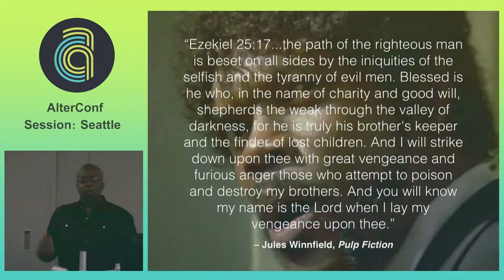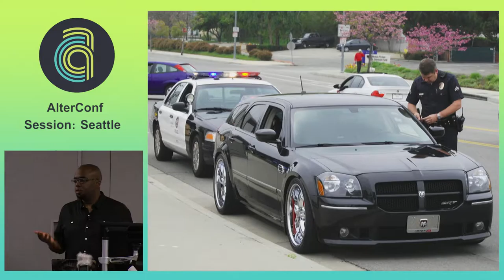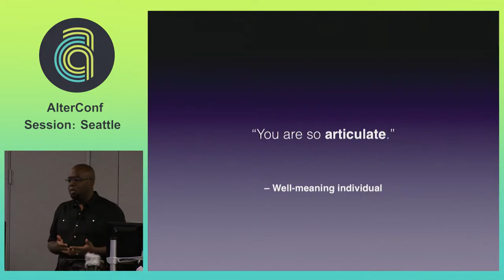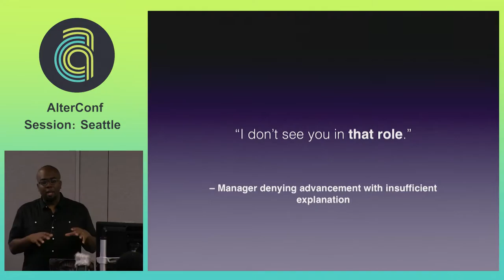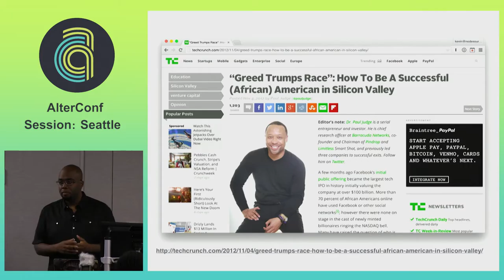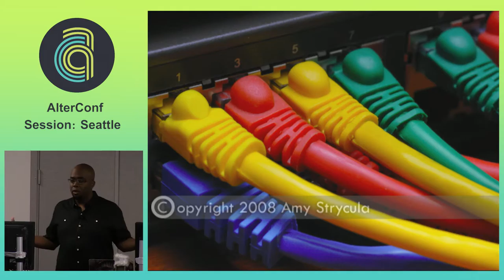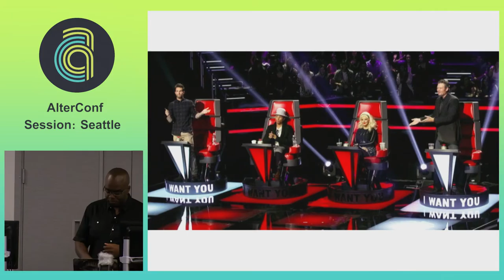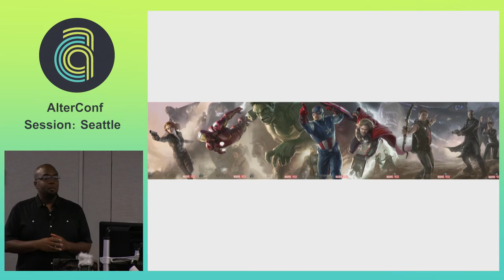AlterConf Seattle 2015 - Managing While Black by Kevin Stewart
Managing While Black by Kevin Stewart

You are (or want to be) a manager at a tech company. Ideas you present are ignored while the same ideas, when presented by others, are accepted. You deliver on difficult projects time and again, yet deserved promotions and recognition seem to elude you. You build strong teams of talented individuals that other teams want for themselves. Still, you can't get a seat at the decision makers' table. Congratulations! You're managing while black.